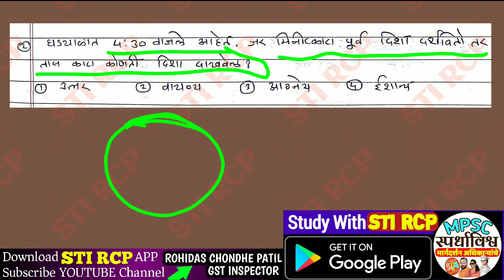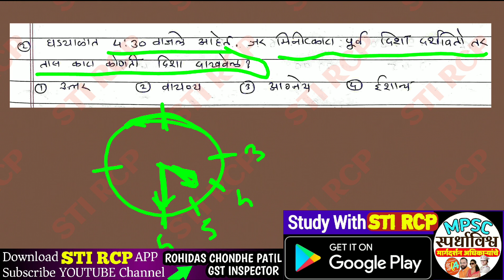बुद्धिमत्ता चाचणी|Reasoning L.10 घड्याळ|Clock||Reasoning ability|Postman Bharti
*(पेपर 1-Math,Reas,Gk,पे-2:भाषांतर,निबंध-पत्रलेखन,पे-3-Skill Test ची संपूर्ण तयारी)*

🎯 *Live Lectures,All ebooks,Subjectwise Test,300+ Recorded Video.*